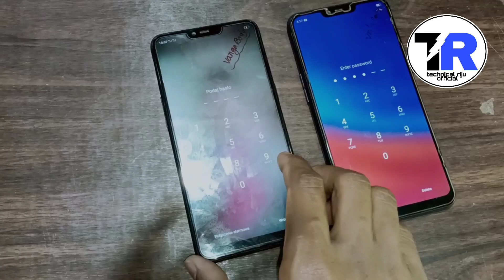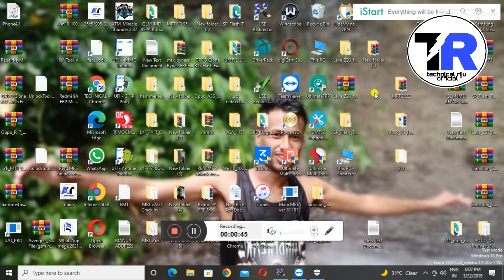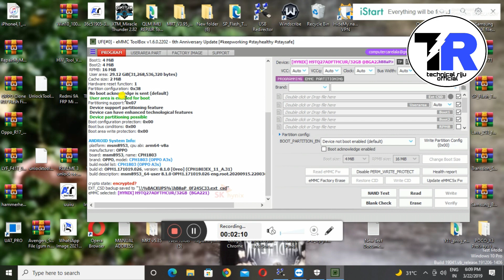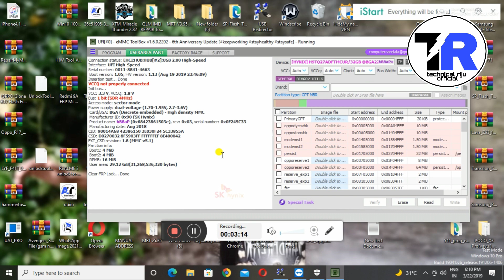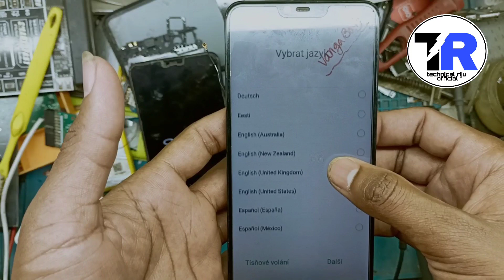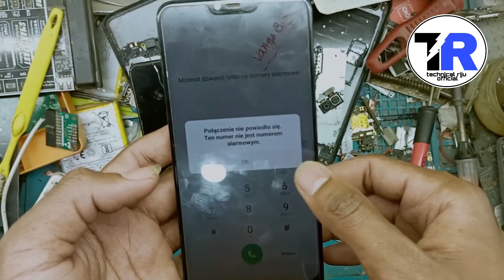Oppo A3s/A5/A53/A33/A7 Password reset | All Oppo Qualcomm Password reset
Oppo A5,/A3s,/F9,/A9 hard reset password pin bypass || all oppo phone hard reset without computer

Oppo_hard reset